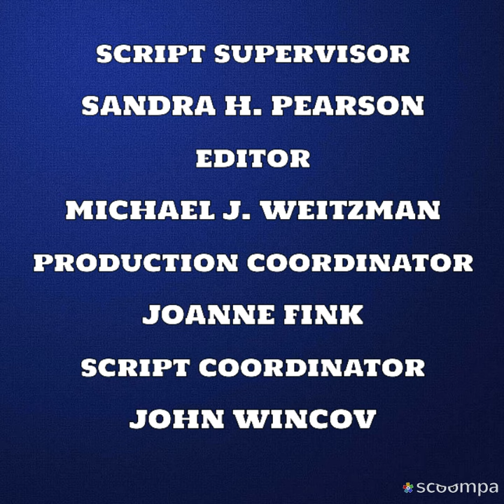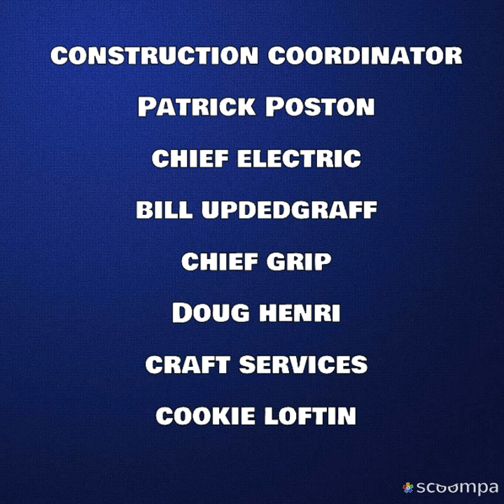Martin end credits